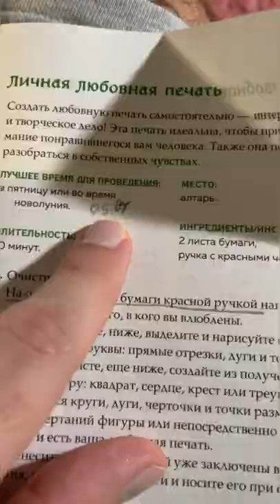Kirill Voynov Tested VIRAL TikTok Life Hacks… are they a SCAM!? #4